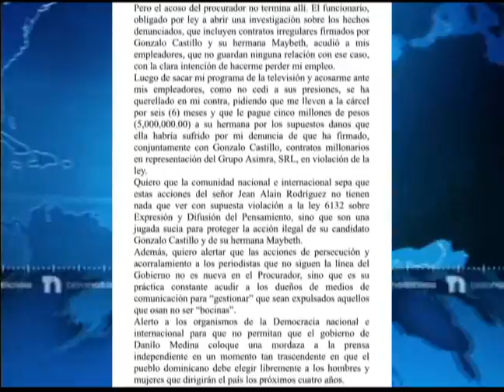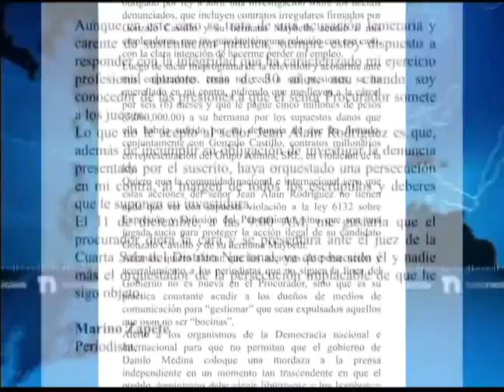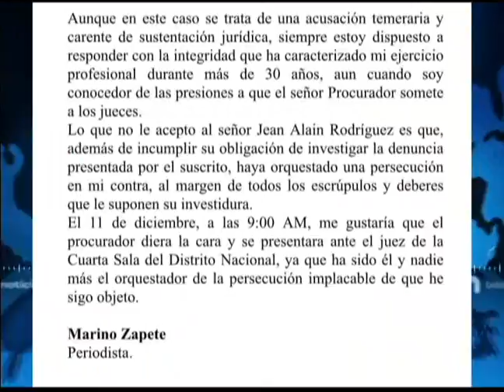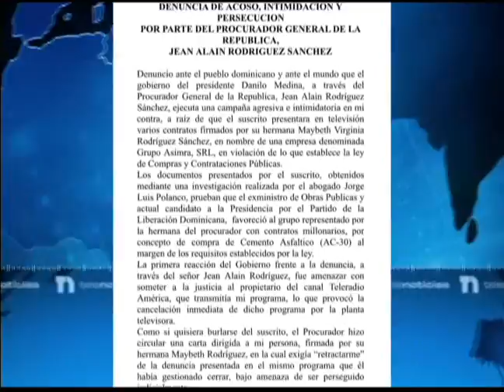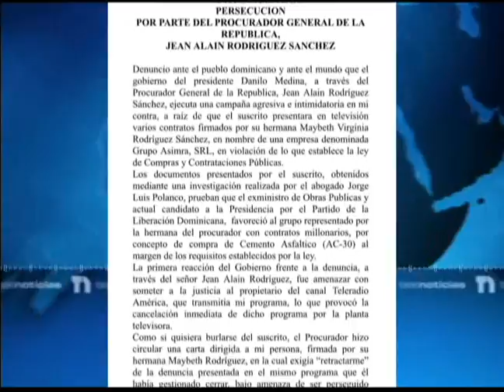Periodista Marino Zapete denuncia presiones del procurador Jean Alain.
El periodista Marino Zapete denunció este domingo a través de sus redes sociales que está siendo perseguido y acosado por parte del procurador General de la República Jean Alain Rodríguez, luego de que presentara en un programa televisivo, contratos entre su hermana y el Ministerio de Obras Públicas, en violación de lo que establece la Ley de Compras y Contrataciones Públicas.